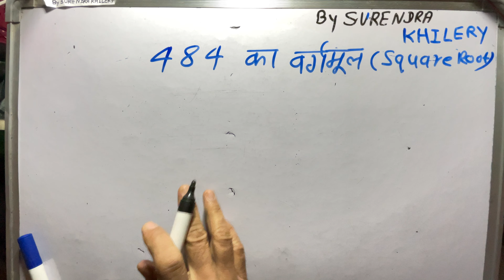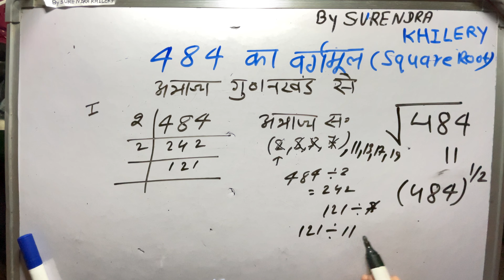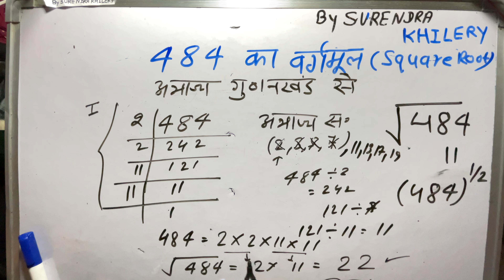484 ka vargmul | Vargmul Square Root By Surendra Khilery In Hindi | हिंदी में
√484 prime factorization method Step by step for beginners in Hindi By Surendra Khilery